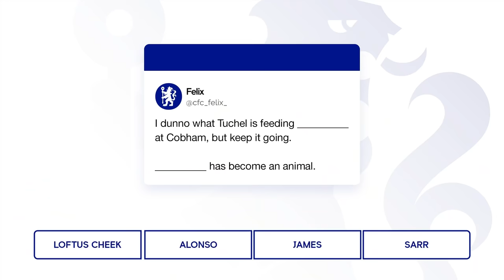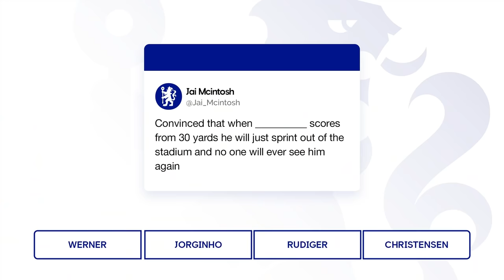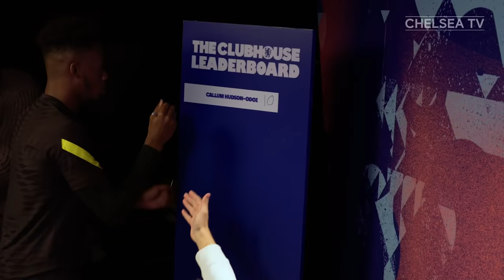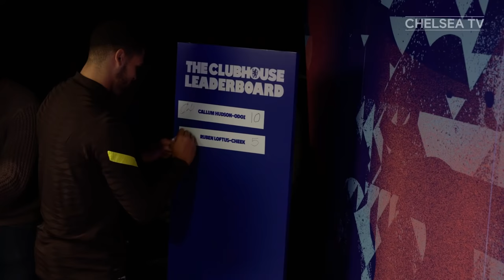"He's Just Jealous!!".. FIFA Faceoff | Loftus-Cheek Vs Hudson-Odoi | The Clubhouse Ep1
Welcome to the Chelsea Clubhouse. Join Zac Djellab and Eman SV2 as they welcome Ruben Loftus-Cheek & Callum Hudson-Odoi to go head to head in some hilarious challenges.